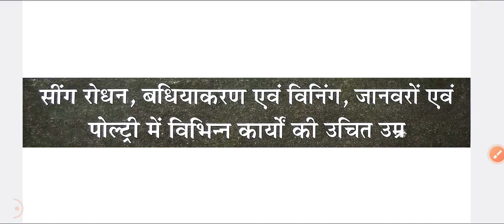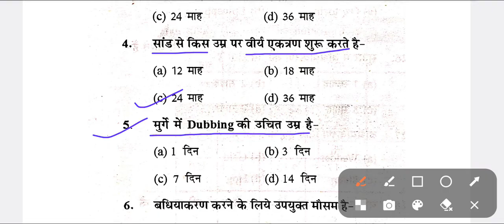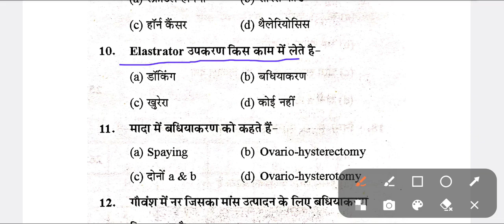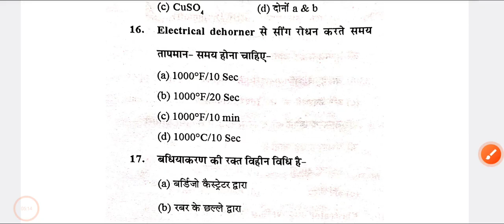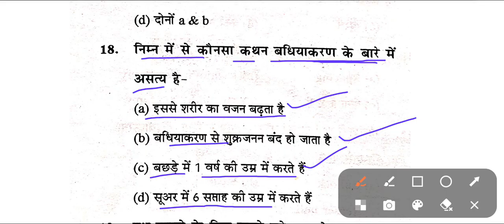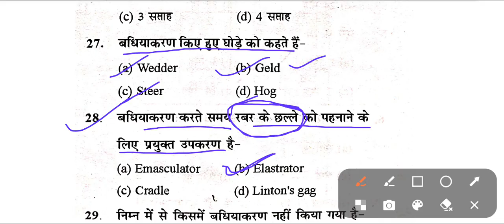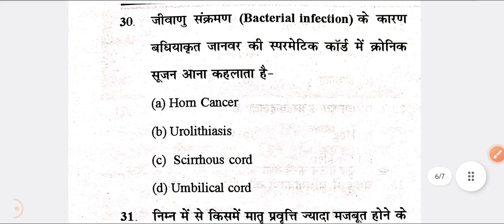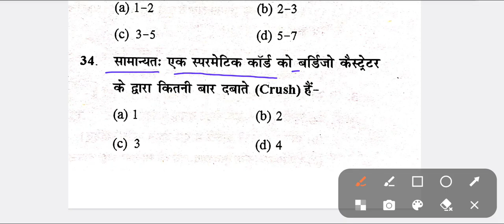introductory animal Management video - 4 || पशुपालन प्रबंधन महत्वपूर्ण प्रश्न उत्तर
Veterinary point,  Hemant kumar saini,  pashupalan Question answer in hindi